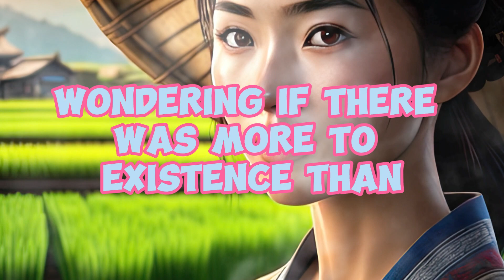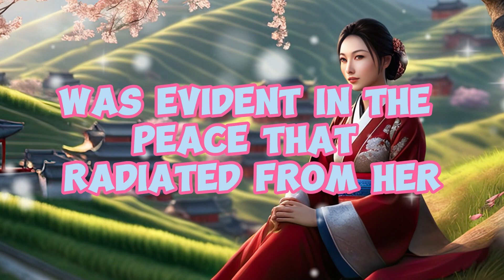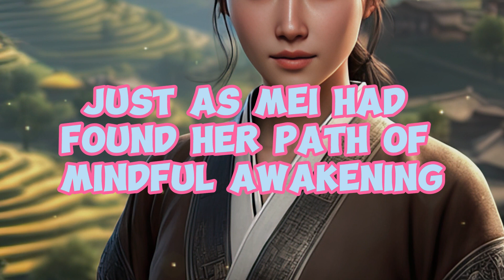Unlocking Life's Meaning with Mei | The Path of Zen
In a tranquil village nestled amidst the rolling hills of China, Mei, a young woman, embarked on a transformative journey in search of deeper meaning and purpose in life. Join us as we explore Mei's Zen awakening, her mindfulness practices, and her profound connection with nature. Discover how Mei's story serves as a testament to the power of mindfulness in uncovering life's true purpose. 🌿